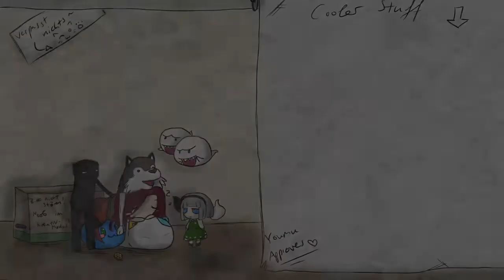Let's Play: Pokémon Gelb *part 18* - Der Ursprung der Gruselgeschichten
Na, wie gut, dass die Beta-Version vom Lavandia-Theme nicht drauf ist, ne?

Spiel: Pokémon Gelbe Edition/Pokémon Special Pikachu Edition
Konsole: Gameboy
Genre: Rollenspiel
Entwickler: GAME FREAK
Studio: Nintendo
Altersfreigabe: ohne Altersfreigabe
Release: 1998

Unterstützt auch unbedingt die Entwickler durch einen Kauf, wenn euch das Spiel gefällt.

Das Urheberrecht der im Video verwendeten Illustrationen liegt bei: © Pokémon • Nintendo • Creatures • GAME FREAK

Schaut mal in meinem Shop vorbei. Viel Spaß beim Stöbern: